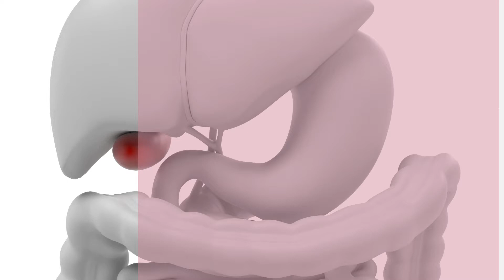Histamine & Anxiety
👉The Histamine and Methylation Online Group Coaching Course (For Practitioners & Students)
👉Have a topic suggestion?

Histamine is a common cause of anxiety.

Histamine is neurotransmitter in the brain involved in learning and memory, however, if levels build up too high it can cause anxiety.

Common reasons for having high histamine in the brain are:
- Lack of methyls (methylation issues) as you need methyls to breakdown histamine in the brain via the HNMT enzyme.
- Gut issues such as large bowel dysbiosis, candida, oxalates and SIBO cause a build-up of histamine in the gut which can get through the gut lining and into the brain
- High oestrogen levels, as oestrogen gets into the brain and increases histamine in the brain

When high histamine is detected in the brain it sends a message to the adrenal glands which will release adrenalin.  High adrenalin makes you feel anxious.

High brain histamine can also cause insomnia, which will also make you feel anxious.